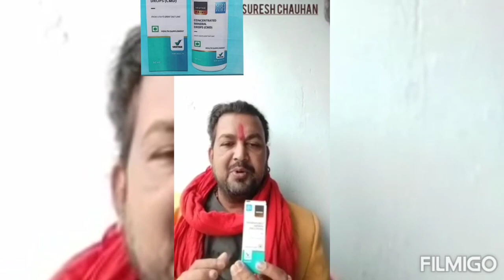High BP Vestige CMD Good Result